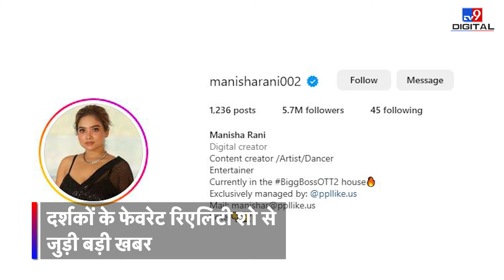Bigg Boss OTT 2: Manisha Rani या Aashika Bhatia, इस हफ्ते कौन होगा घर से बेघर?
Bigg Boss OTT 2: मनीषा रानी बिग बॉस OTT 2 की स्टार बन चुकी है. जियो सिनेमा पर स्ट्रीम होने वाले इस रियलिटी शो के फैंस इस सोशल मीडिया क्वीन की अदाओं पर फिदा हैं. मनीषा जिस तरह से बोलती हैं और जिस तरह से बिग बॉस के घर लोगों का मनोरंजन करती हैं वो फैंस को काफी पसंद आ रहा है. पिछले कुछ दिनों से मनीषा घर के कंटेस्टेंट्स के साथ-साथ शो के होस्ट सलमान खान और कृष्णा अभिषेक के निशाने पर आ चुकी हैं और रीसेंट  में बिग बॉस के घर में हुए नॉमिनेशन टास्क से तो ये लगने लगा है कि शायद नसीब भी इस बार मनीषा का साथ नहीं देने वाला.

Credit: Entertainment | KritikaChawla/Producer | Nitin/Editor